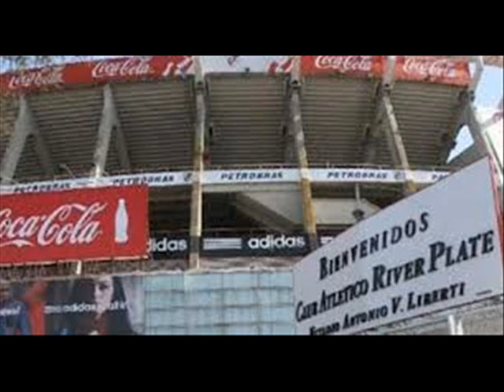Sabado Perfecto 3 11 2012 Deportes parte 2